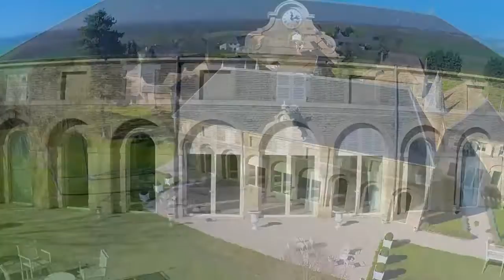PALING MURAH 12 JUTA! 7 HARGA SEWA KASTIL YANG MEMBUAT KITA BERPIKIR ULANG UNTUK BERMALAM DISANA!!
Hello Semuanya!
Welcome to ORYZA You Must Know